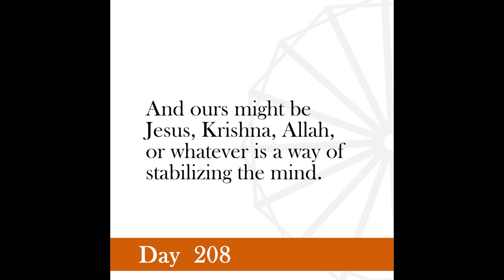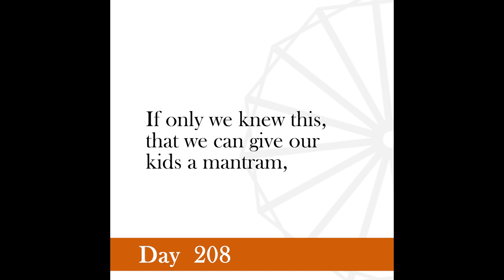Nonviolence Daily | Day 208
When a child, my nurse taught me to repeat ramanama whenever I felt afraid or miserable. And it has been second nature with me with growing knowledge and advancing years.